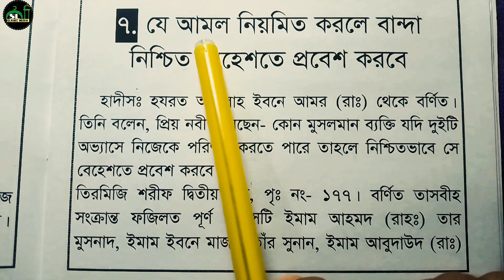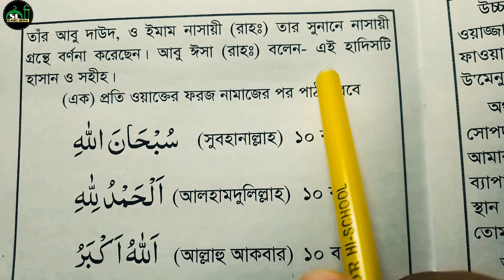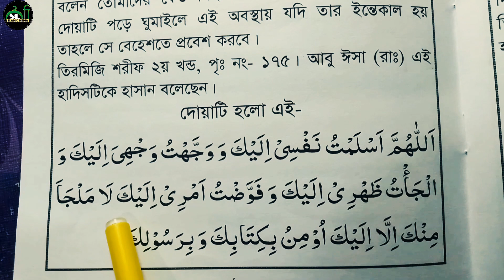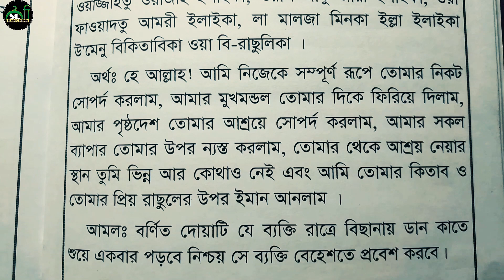নিশ্চিত জান্নাতে প্রবেশের দোয়া | জান্নাতে যাওয়ার শ্রেষ্ঠ দোয়া | Jannat e jawar dua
নিশ্চিত জান্নাতে প্রবেশের দোয়া
জান্নাতে যাওয়ার শ্রেষ্ঠ দোয়া
Jannat e jawar dua